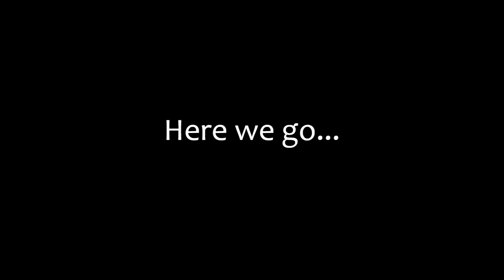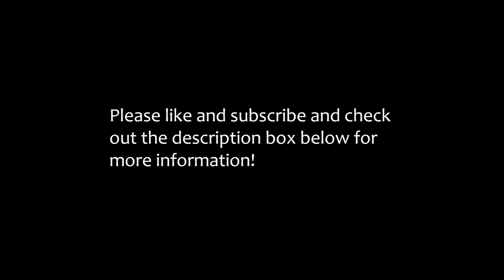Aquatic Lava - Acrylic Open Cup Pour Painting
Materials Used:

20”x20” Gallery Wrapped Canvas

All paint mixed with 2 parts floetrol and 1 part paint with a dash of Liquitex Pouring Medium

Colors -
Gold by DecoArt Metallics 24k gold

Red by Master’s Touch Permanent Red

Orange (Custom color) Equal parts Liquitex Basics Cadmium Orange and
DecoArt Extreme Sheen Copper

Deep Teal (Custom color) Equal parts Liquitex Basics Phthalo Blue and
DecoArt Extreme Sheen Emerald with a touch of Black

Deep

Sapphire by DecoArt Extreme Sheen

White 1 part Flow Acrylics by Artist's Loft 1 part floetrol with a touch of DecoArt White Satin Enamel

If you ever feel so inclined to donate so I can purchase more supplies and make more videos.